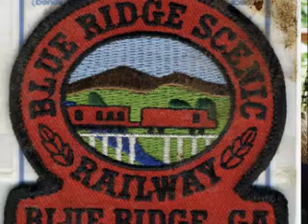In Memory of Frances M. Thompson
Forever In Our Hearts, Frances Thompson passed away on December 10, 2010